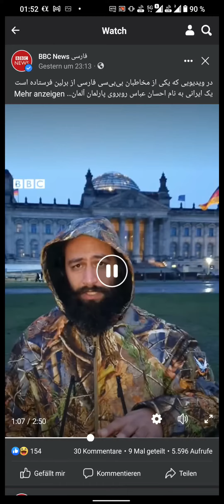آهنگ زیبا و اعتراضی ایران ( خونه مادربزرگه هزاتا قصه داره ) ❤️ایران